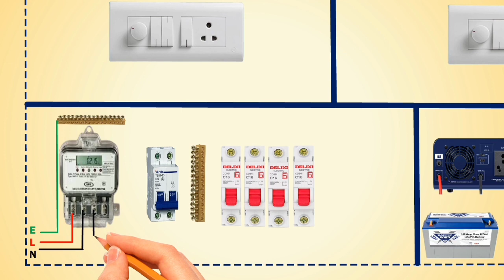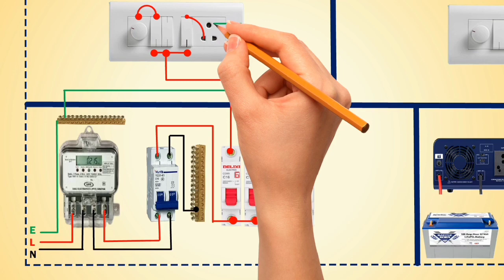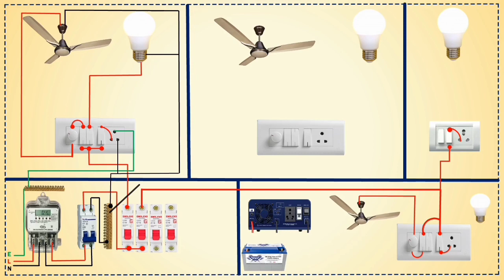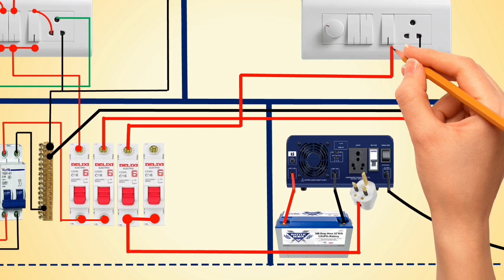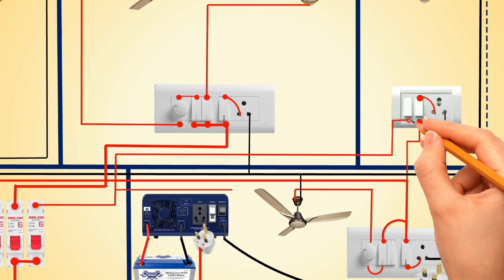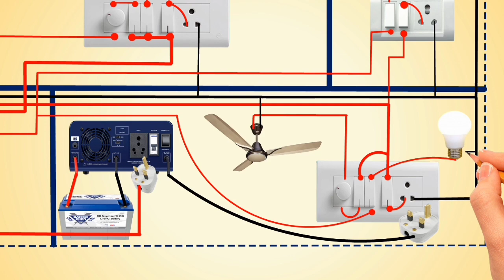Complete House Wiring with Explaining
Welcome to @ElectricalTechnologies
in this video we learn how to wiring in complete home or house with explaining.
house wiring
home wiring
single phase wiring
three phase wiring
electrical wiring
board wiring
wiring connection